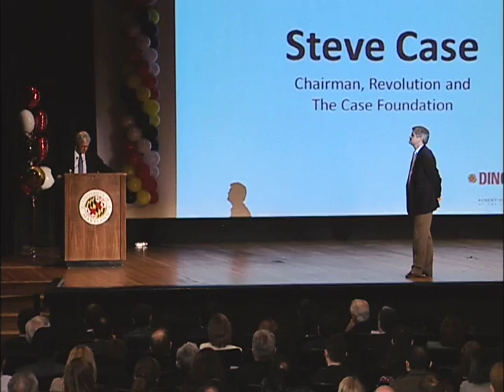Steve Case talks about entrepreneurship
Steve Case, Chairman of Revolution and The Case Foundation, speaks at the 2011 UMD Entrepreneurship Invitational, powered by the Dingman Center for Entrepreneurship at the University of Maryland's Robert H. Smith School of Business.